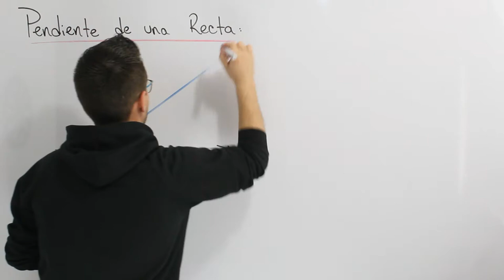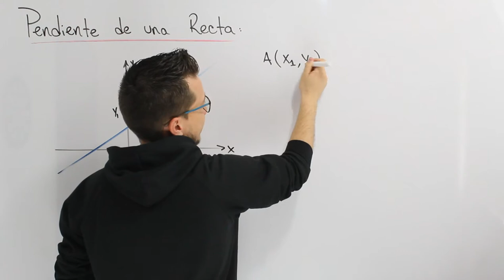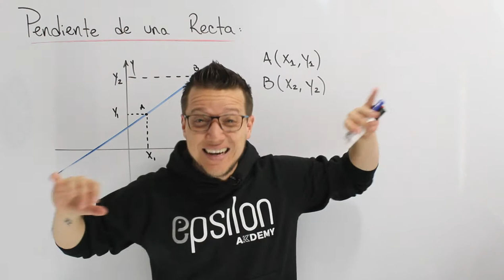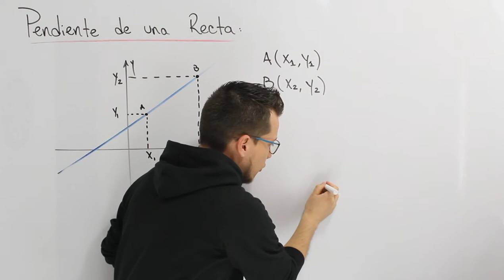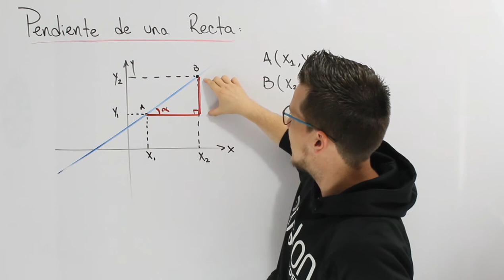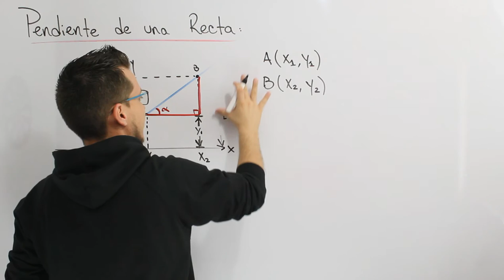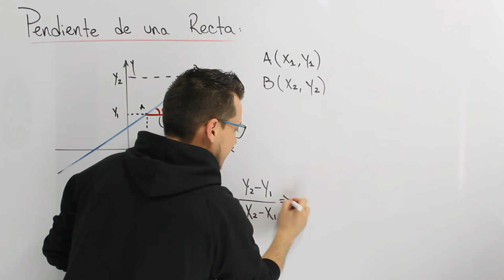🐘 Pendiente de la Recta 💥MEJOR EXPLICACIÓN 💥